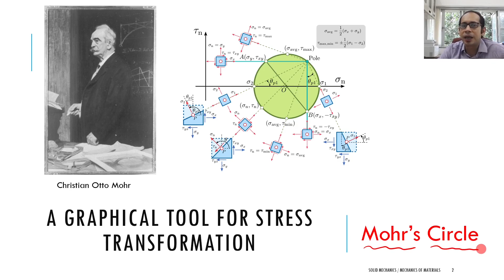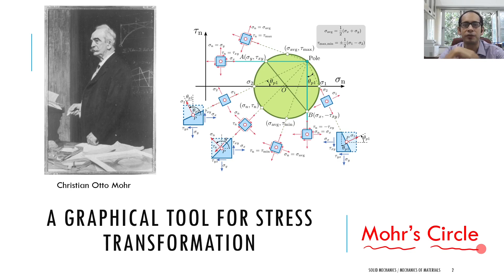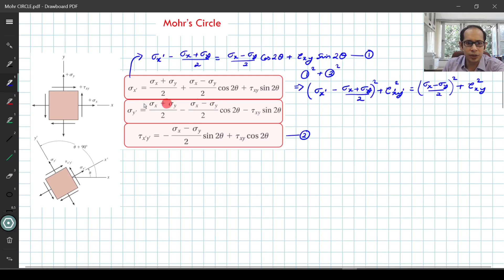Topic # 8.3 - Mohr's Circle Concepts (Part 1)